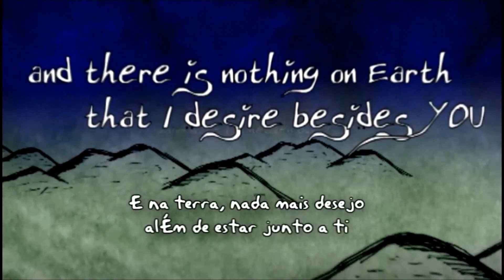Tua graça - Coral Resgate - playback - com vocais (cantata de páscoa ou natal)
Uma dica para os colegas que realizam cantatas assim como eu. Fiz um compilado do playback, com o áudio que tem vocais... Coloquei de fundo esse vídeo que combinou bastante. Porém n consegui colocar a letra. :(